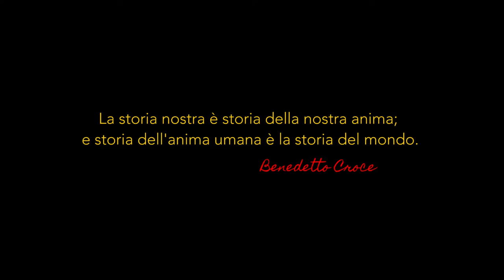Trailer del film "Oro Rosso"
regia di Fabrizio Panzella